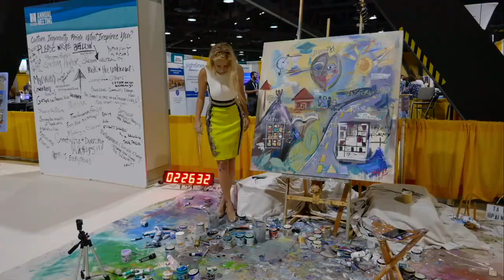Live Painter Heidi Schwartz: The Best Time Lapse Videos from Corporate Events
Heidi Schwartz is the world's leading corporate event painter who can capture your event in a way photography cannot match. Her paintings capture the event's atmosphere with an incredible use of colors and brush strokes. If you are planning a special event and are looking for a way to make it different and special for all your guests to attend and to remember, let Heidi paint your event!